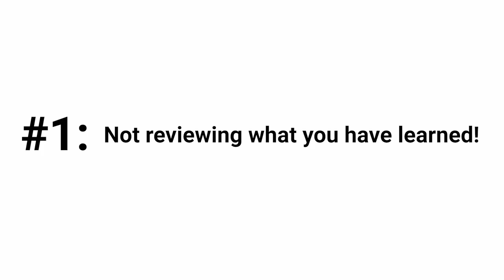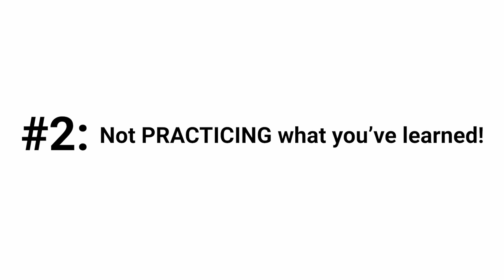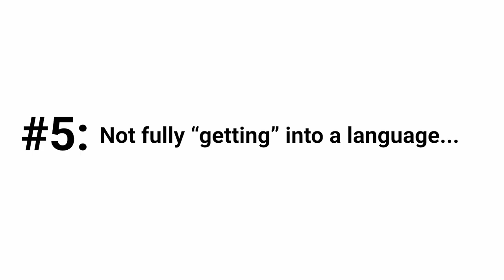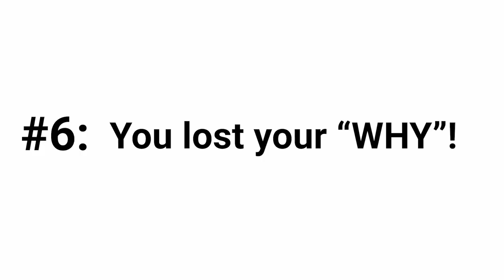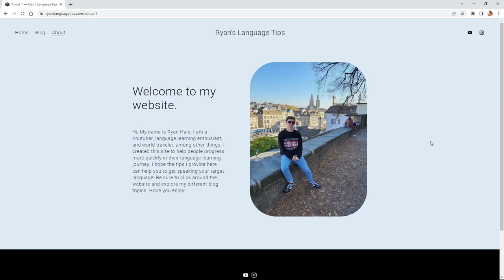These 5 Things are KILLING Your Language Learning Progress